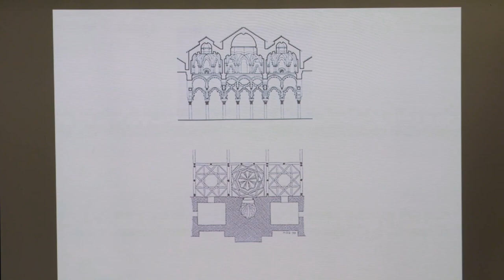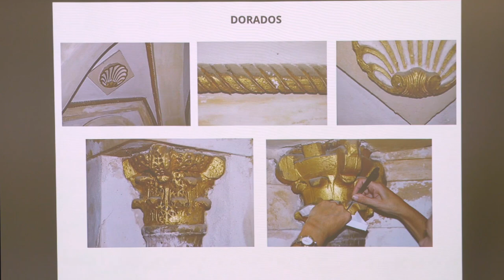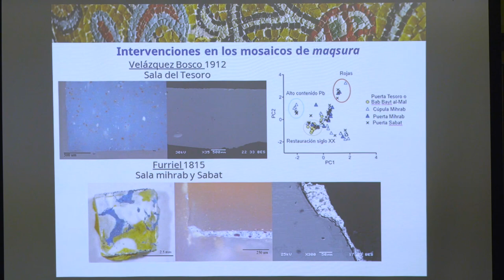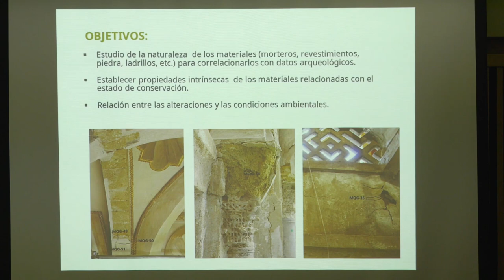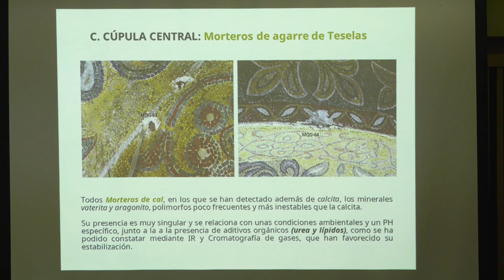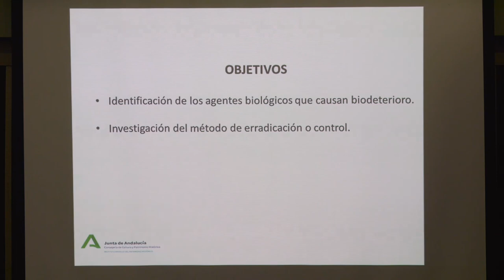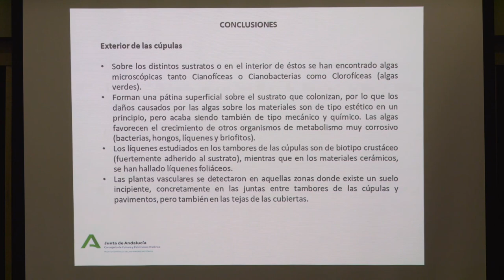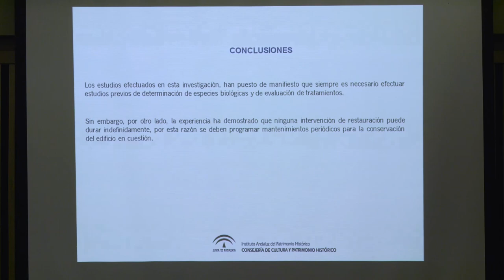Conferencia: "Investigación científica de la Maqsura de la Catedral de Córdoba"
Conferencia en el marco del 30 aniversario del Instituto Andaluz del Patrimonio Histórico sobre "Investigación científica de la Maqsura de la Catedral de Córdoba" a cargo de Marta Sameño, Jesús Espinosa, Auxiliadora Gómez y Víctor Menguiano (IAPH)